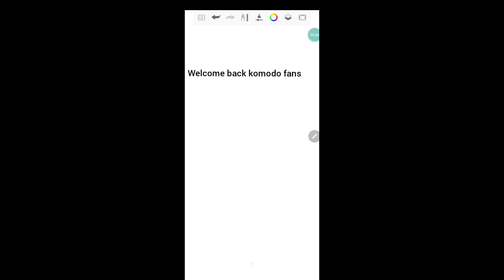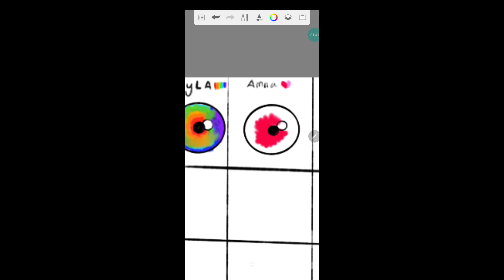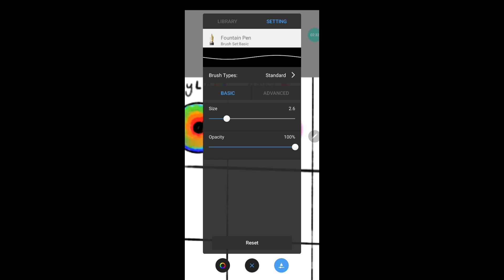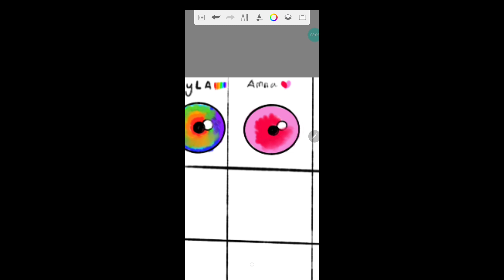an eye✨✨✨✨✨✨(shoutout to anybody who has the name amna)